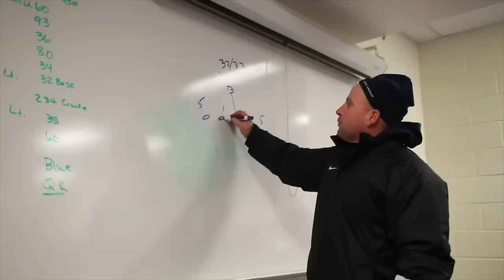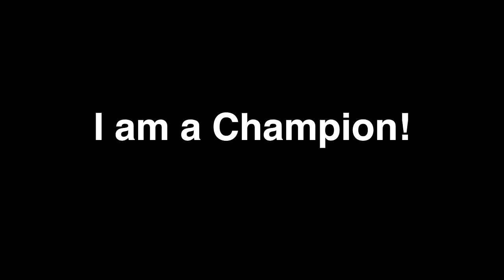I am a champion (Best Football Motivation Ever)